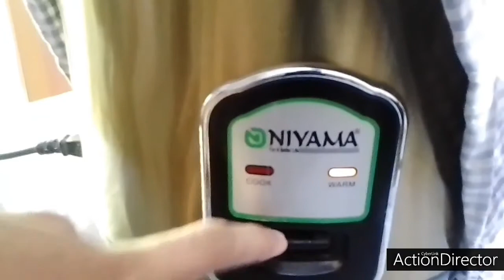easy & quick way to cook chicken dum biryani in rice cooker | রাইস কুকারে ঝটপট চিকেন দম বিরিয়ানি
One kg of chicken
 One kg of kali jira polao rice

 For Chicken Marination:
 Half a cup of sour yogurt
 Ginger paste 3 teaspoons
 3 teaspoons of garlic paste
 1 teaspoon of raw chili paste
 3 teaspoons of red chili powder
 2 teaspoons of coriander powder
 Cumin powder 1/2 teaspoon
 1/2 teaspoon of hot spice powder
 2 bay leaves, 4 cardamoms, 1/2 teaspoon black pepper, 8-10 white pepper, 10 cloves, 1 1/2 (of them) Jayatri, 3-4 pieces of cinnamon, one piece of nutmeg

 For rice:
 Water as needed
 Shahi cumin 1/4 teaspoon
 2 bay leaves
 Cinnamon 2 pieces
 2 cardamoms

 For layers:
 4 almonds
 4 nuts
 Fried onion (beresta) 1/4 cup
 2 teaspoons of salt
 A pinch of saffron with a cup of milk
 2 pickled potatoes
 5-6 green chilies
 2 teaspoons of ghee

how to cook biryani
simple chicken biryani with biryani masala
simple chicken dum biryani for beginner
chicken dum biryani for beginners on rice cooker
how to cook chicken dum biryani in rice cooker
simple cooking recipe of chicken dum biryani in rice cooker
easy chicken dum biryani in rice cooker recipe
chicken biryani bangali recipe fast  easy
chicken dum biryani quick & easy, less masala, healthy appetite in rice cooker
easy & quick way to cook chicken dum biryani in rice cooker

restaurantstylebiryani how to make chicken biryani chicken biryani recipe